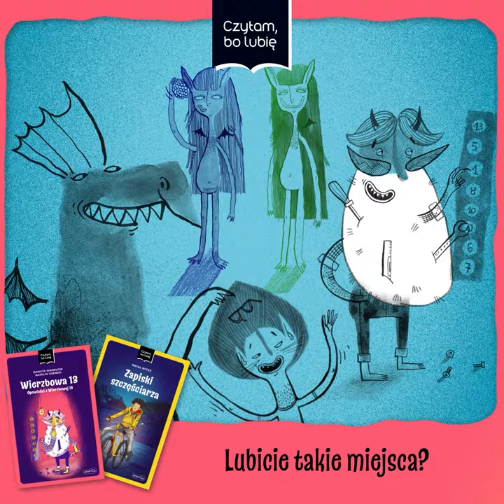CZYTAM, BO LUBIĘ nowa seria książek przygodowych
CZYTAM, BO LUBIĘ nowa seria książek rozwijających pasję czytania.
Cykl powieści przygodowych dla dzieci został przygotowany szczególnie z myślą o tych czytelnikach, którzy wychowali się na serii Czytam sobie. Tajemnice, zagadki, przygody, wzruszające historie, bohaterowie z krwi i kości można znaleźć w książkach napisanych dla dzieci i młodzieży w wieku 9-12 lat, stworzonych przez lubianych i cenionych autorów i ilustratorów znanych m.in. z serii "Czytam sobie".